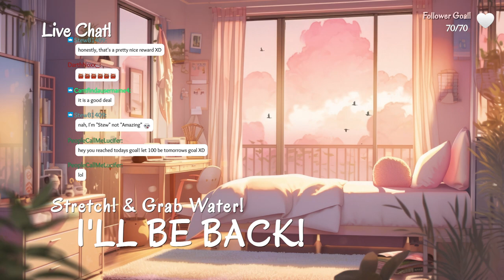For the Good of the TREASURE! - Dragons Dogma 2 | Let's Play - Part 3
: Timestamps :
00:00 Talking
05:04 Gameplay
2:06:24 Fixing Goals
2:13:20 Gameplay